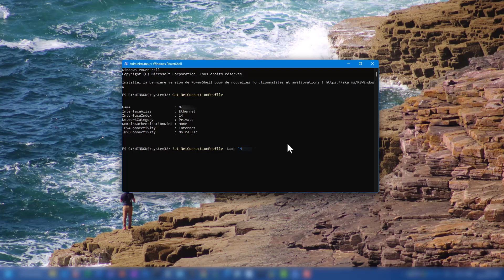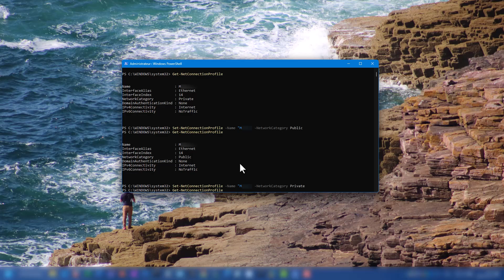Windows - Connaître & changer son profil réseau !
i Bonjour à tous et bienvenue pour cette nouvelle vidéo !
i Vous trouverez plus d'informations dans la description de cette vidéo !

Aujourd'hui, je vous présente une méthode infaillible pour pouvoir connaître votre profil réseau et le changer comme bon vous semble !

Voici les différents temps clés :
00:00 : Introduction
00:10 : Trois profils réseaux
01:11 : Connaître son profil réseau
01:52 : Mettre son profil réseau en publique.
02:55 :  Mettre son profil réseau en privé.

N'hésitez pas à vous abonner à ma chaîne afin d'en découvrir plus, de mettre un petit pouce bleu si cela vous a aidé, de me dire en commentaire si vous avez des problèmes, je vous répondrai dans les meilleurs délais !

Je vous remercie encore d'avoir regardé cette vidéo ! Je vous souhaite une excellente journée et à la prochaine pour d'autres vidéos !!!